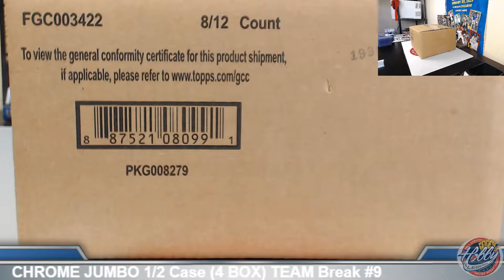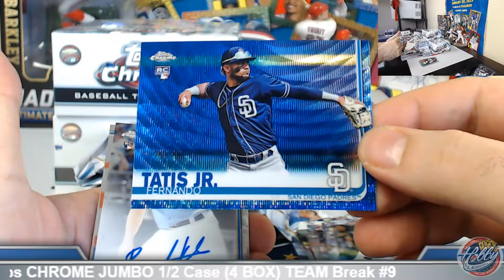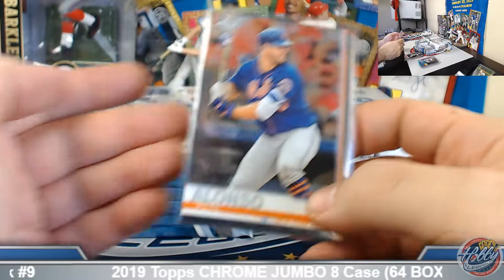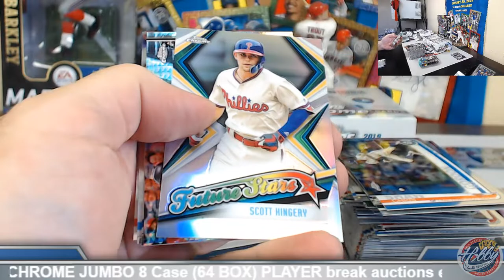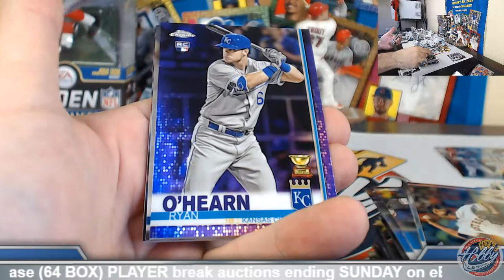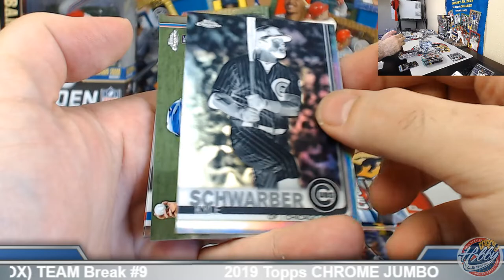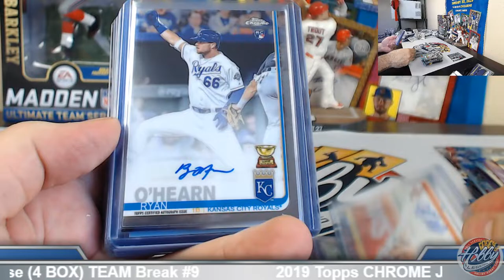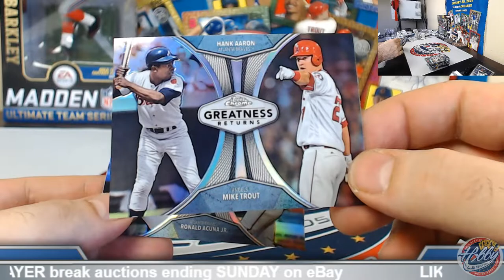2019 Topps CHROME JUMBO 1/2 Case (4 Box) TEAM Break #9 eBay 9/10/19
Bids for 2019 Topps CHROME JUMBO 8 CASE (64 Box) PLAYER Break auctions end SUNDAY on eBay